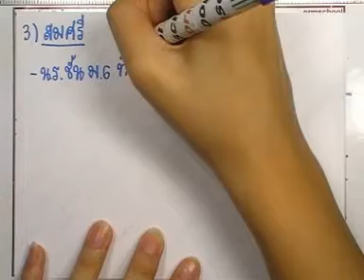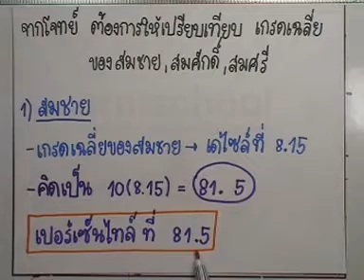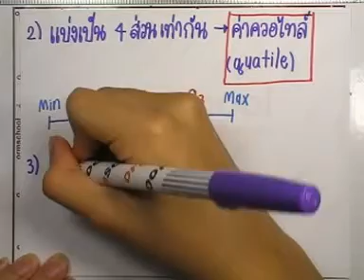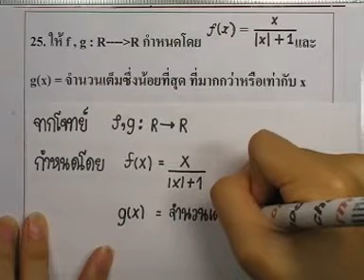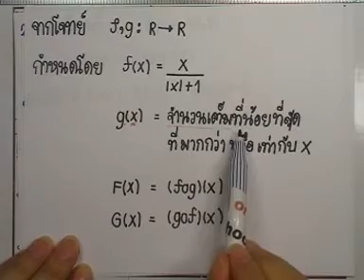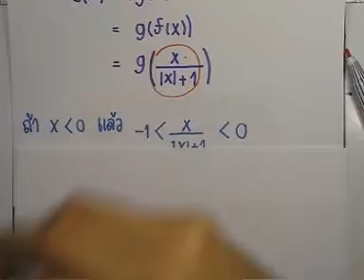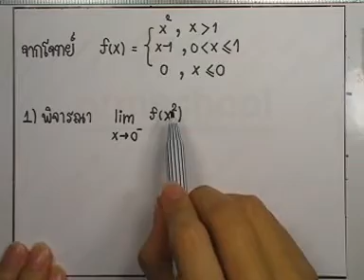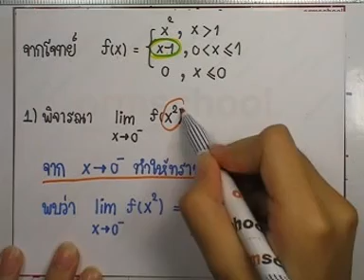ข้อสอบคณิต Ent ,มีนาคม ปี2543 ,ตอน10